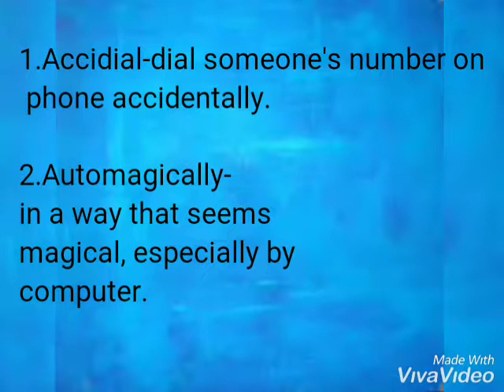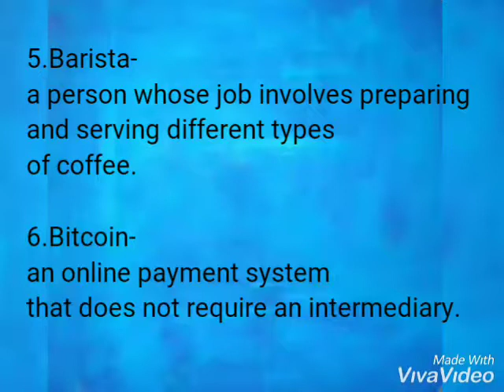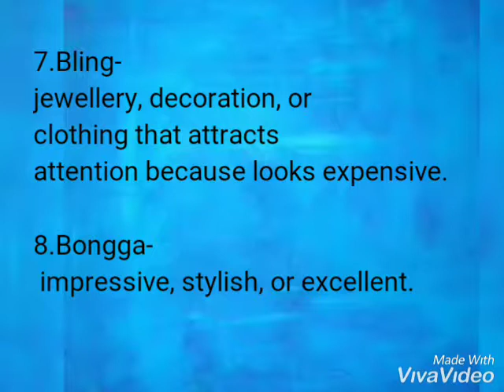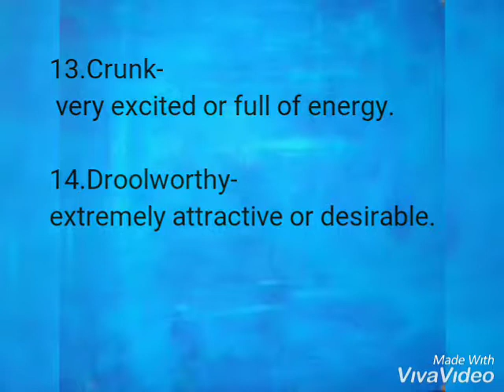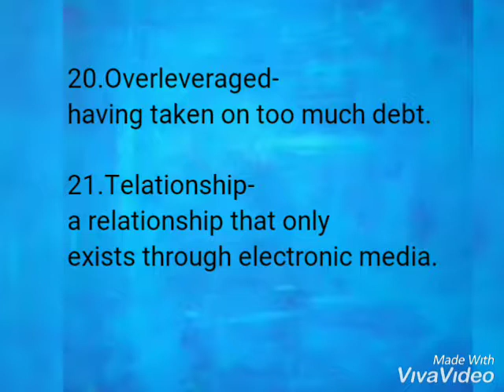Learn New and Trendy English words with their meaning/सीखें English के नये words